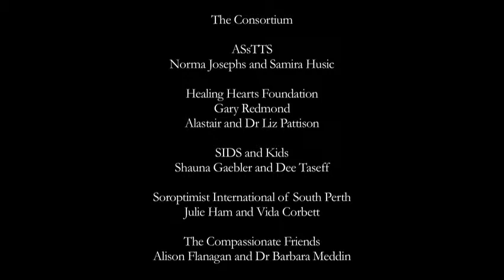Place of Reflection - Opening Events - 2011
The Opening Dedication ceremony and Official Launch of the Place of Reflection - April 15 2011 - a Steamworks Arts Production
video edited and produced by dashvisual